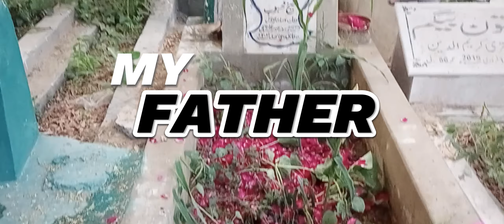iftari Ammi Papa k sath